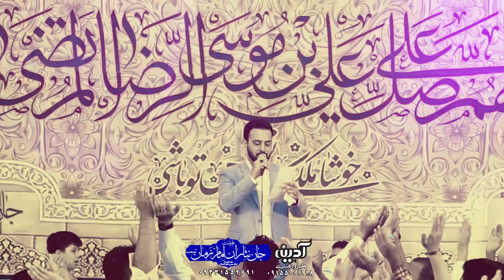کربلایی وحید شکری سرود حضرت سلطان اومده... ولادت امام رضاعلیه السلام ٩٩ Vahid Shokri 2020